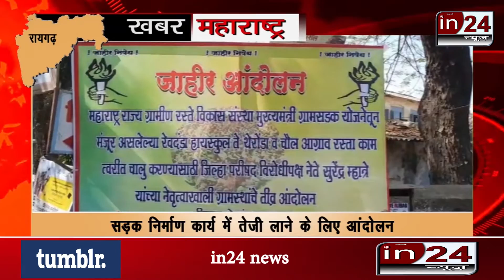Shiv Sainiks agitate to expedite road construction work-in24news